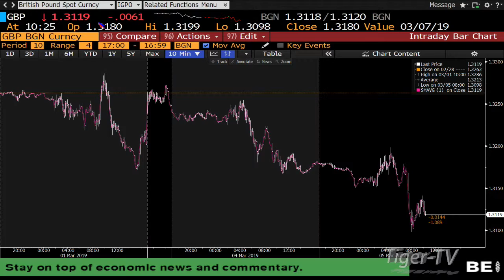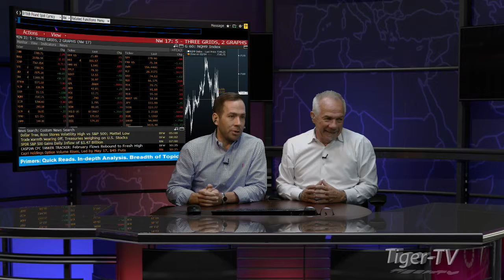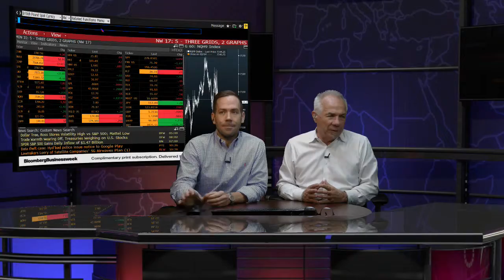March 5th, 2019 Darrell Martin on the Bull-Bear Trading Hour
Darrell Martin, From The Apex Investing Institute, appears with Tom and Tommy O'Brien this morning to discuss the week ahead with a spike in crude oil trading, the employment rate on the Australian Dollar,  the Fed Funds rate on the Pound and Euro and more!